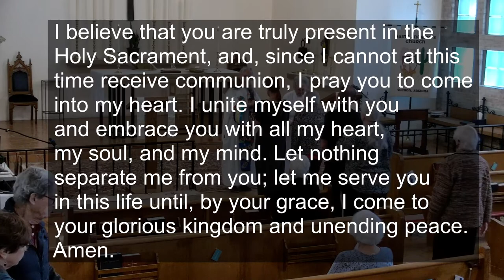All Saints Day 2022 11 06